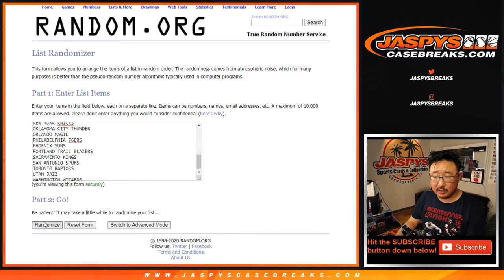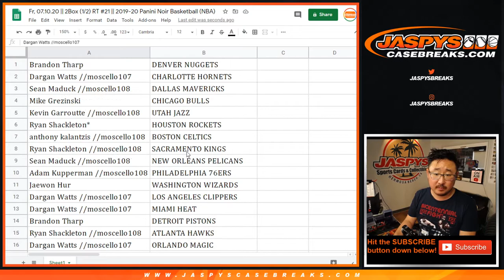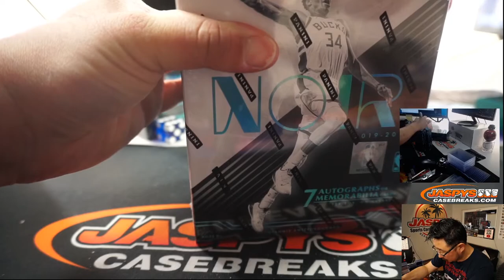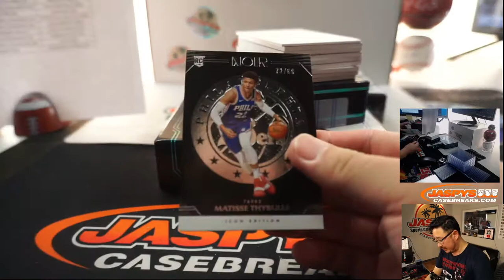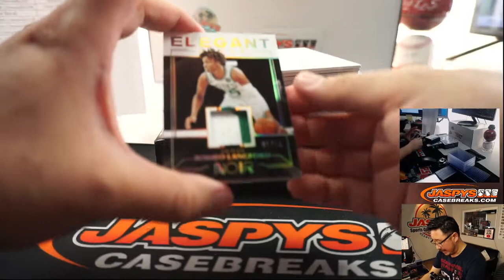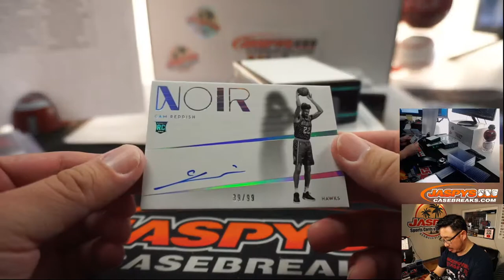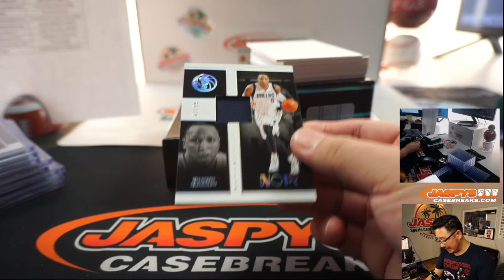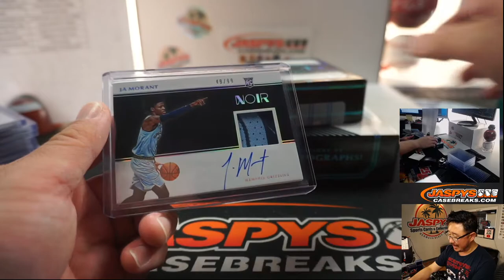JA!! || Fr, 07.10.20 || 2Box (1/2) RT #21 || 2019-20 Panini Noir Basketball (NBA)